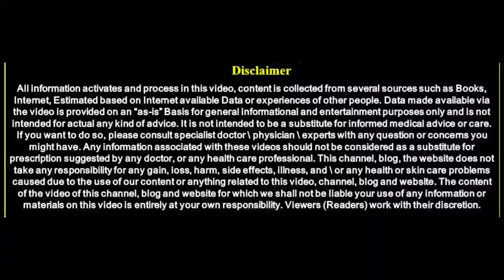ಸ್ನಾನ ಮಾಡುವ ಸರಿಯಾದ ಸಮಯವನ್ನು ತಿಳಿದುಕೊಳ್ಳಿ..! || GARUDA PURANA PART-3 || ಗರುಡ ಪುರಾಣ || DIVINEKANNADA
entrance Vastu
Bhoot badha
Mata mantra
Anjaneya pooja
Sindhoor pooja
Karpoor apooja
Chanakya neeti
Loan amount
Loan
Credit
Business vastu
Shop vastu
How to remove black magic
Black magic
Mata mantra
mangala dosha
mangala dosha
late marriage
Shiva purana
bala kanda
sundara kanda
Rama charita manasa
katyayani mantra
Astrology Kannada
Astrology Numerology
Samudrika
Hasta Samudrika
loan problem
swara shastra
vedic astrology
Kavade shastra
Astamangla prashne
Horoscope
Kundali
Janam patrika
Dina Bhavishya
Rashi Bhavishya
Divine Kannada
ಕೆಟ್ಟಕಣ್‌ದೃಷ್ಟಿ
ಜಾತಕ
ಗ್ರಹದೋಷ
ಕಾಳಸರ್ಪಯೋಗ
ಕಾಳ ಸರ್ಪದೋಷ
ರಾಜಯೋಗ
ಯೋಗ
ನವಗ್ರಹ
ಬಾಲಾರಿಷ್ಟ
ಹೊಟ್ಟೆಕಿಚ್ಚು
swara shastra
vedic astrology
Kavade shastra
Astamangla prashne
Horoscope
Kundali
Janam patrika
Dina Bhavishya
Rashi Bhavishya
rashi bhavishya 2023
ಕೆಟ್ಟಕಣ್‌ದೃಷ್ಟಿ
ಜಾತಕ
ಗ್ರಹದೋಷ
ಕಾಳಸರ್ಪಯೋಗ
ಕಾಳ ಸರ್ಪದೋಷ
ರಾಜಯೋಗ
ಯೋಗ
ನವಗ್ರಹ
ಬಾಲಾರಿಷ್ಟ
ಹೊಟ್ಟೆಕಿಚ್ಚು
ಮೇಷ ರಾಶಿ
ವೃಷಭ ರಾಶಿ
ಮಿಥುನ ರಾಶಿ
ಕರ್ಕಾಟಕ ರಾಶಿ
ಸಿಂಹ ರಾಶಿ
ಕನ್ಯಾ ರಾಶಿ
ತುಲಾ ರಾಶಿ
ವೃಶ್ಚಿಕ ರಾಶಿ
ಧನಸ್ಸು ರಾಶಿ
ಮಕರ ರಾಶಿ
ಕುಂಭ ರಾಶಿ
ಮೀನ ರಾಶಿ

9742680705 - No calls please only whatsapp messages